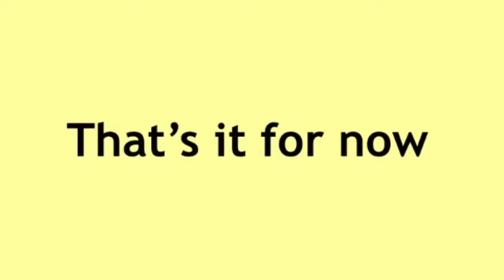Another Dinoco is all mine multilanguage stop motion studio